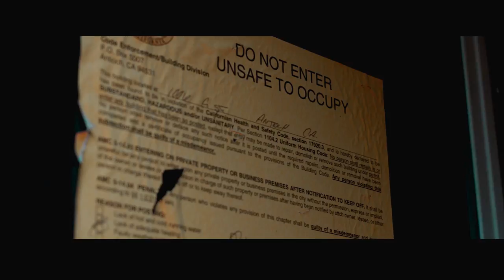Cuddy ft. Work Dirty, San Quinn & J. Banks - Waking Up Ain't Easy (Music Video) [Thizzler.com]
@cuddyofsavitout recruits @WorkBabee @SanQuinn & @JBANKS4REAL for "Waking Up Ain't Easy". This joint is a testament to the struggle of living and growing up in the hood. It details the difficulties many experience finding work, living on inadequate government assistance, and generally making ends meet. Find this joint on Cuddy's Mob Music Vol. 1